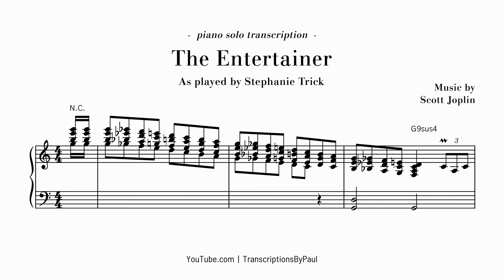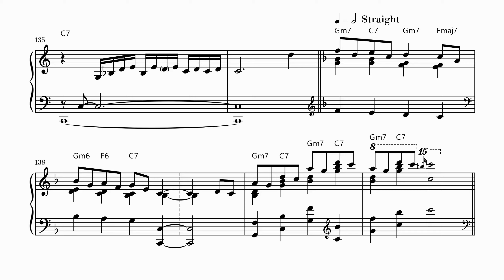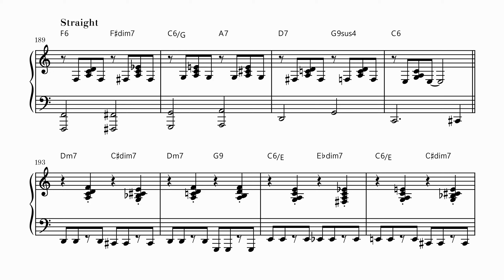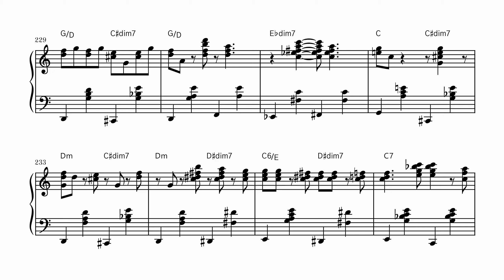The Entertainer - Stephanie Trick transcription (sheet music)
This is the latest Stephanie Trick transcription I did, The Entertainer. Don't hesitate to suggest the next pieces in the comments ;)